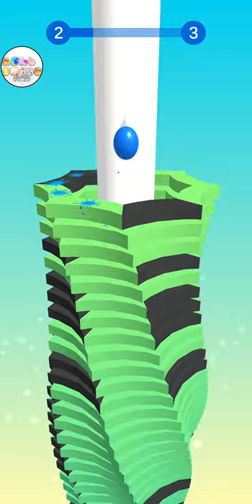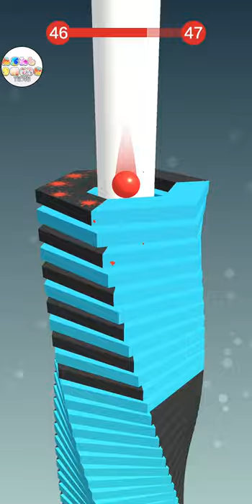Stack Ball ALL 50 LEVELS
Stack Ball 3d ALL 50 LEVELS Walkthrough 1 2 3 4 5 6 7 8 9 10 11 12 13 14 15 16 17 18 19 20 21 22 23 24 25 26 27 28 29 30
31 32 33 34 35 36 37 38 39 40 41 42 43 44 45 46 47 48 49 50

Ash Game ashb ashb g
About Me